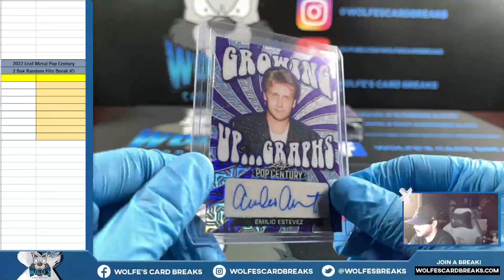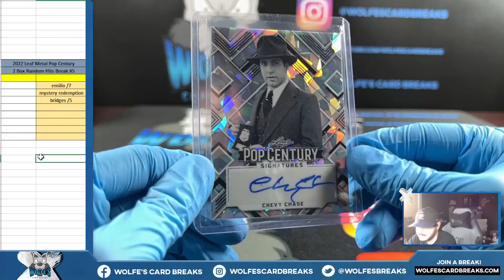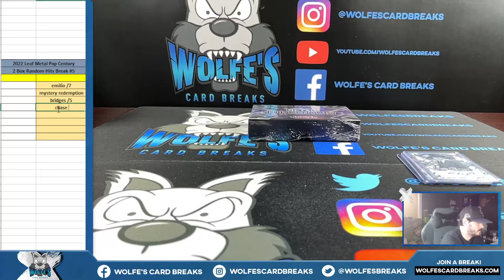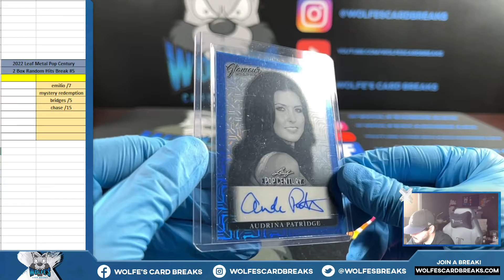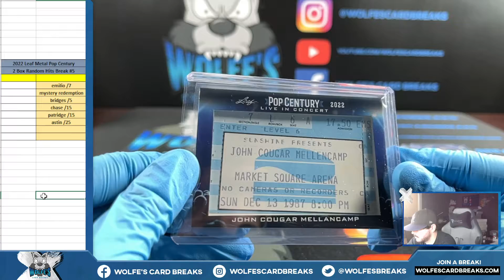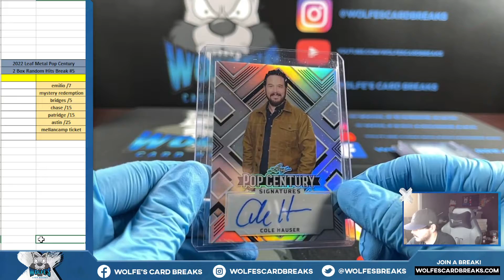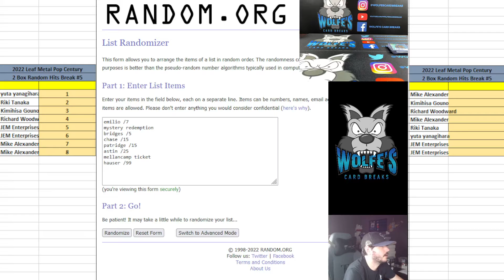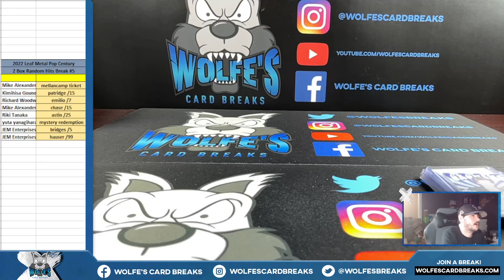2022 Leaf Metal Pop Century 2 Box Random Hit Break #5